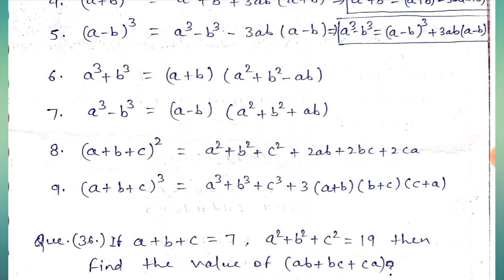ALGEBRA (TYPE - 3) | BASIC IDENTITIES | BY SAURABH SIR | SAURABH & KUNDAN CLASSES | SSC | BANK | RLY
Problems Based on
ALGEBRA.

For SSC, RAILWAY, BANK & OTHERS ...

Solved through understandable and short tricks and easily by OPTIONS...

- Saurabh Sir
Saurabh & Kundan Classes
Gaurakshini, Sasaram
Bihar - 821115

Basic Identities